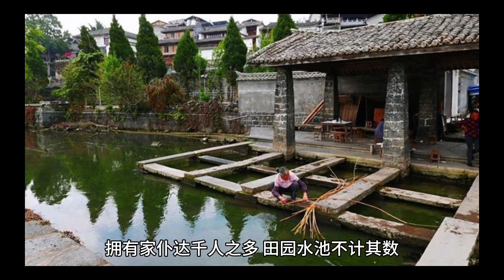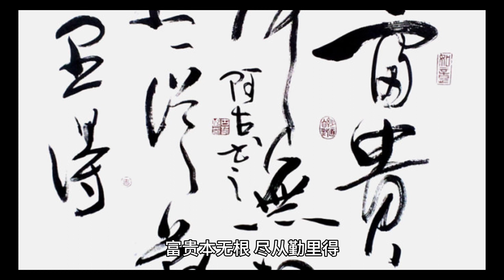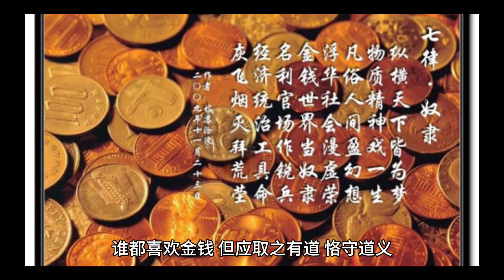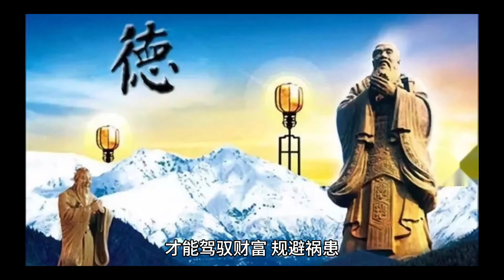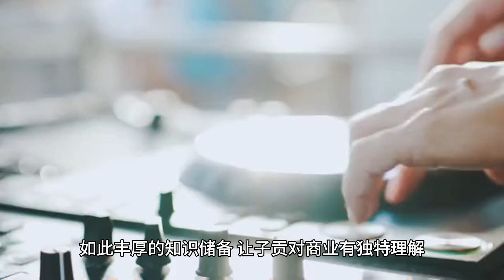大年初五财神日：修心修德修身 修一年好财运